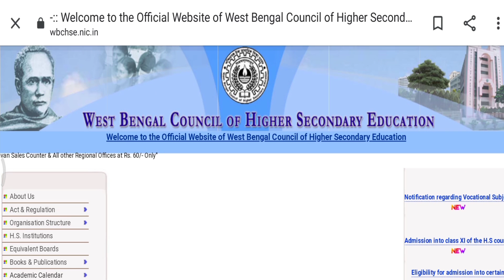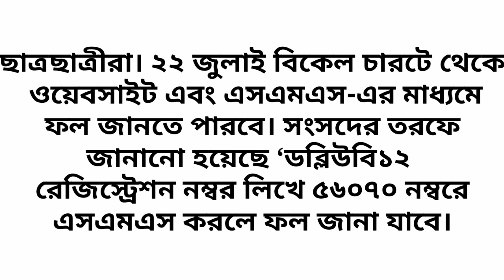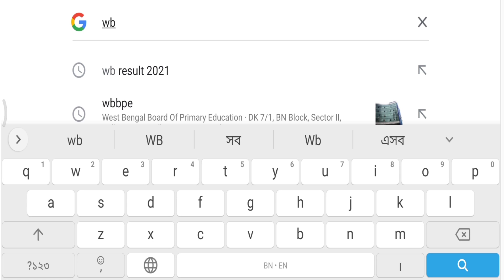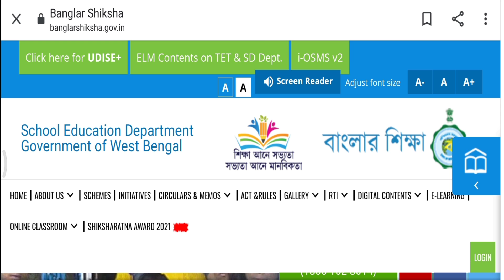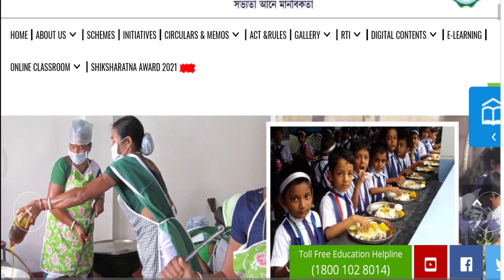How To Check HS Result 2021||West Bengal hs Result 2021 News||online hs result check in mobile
How to check hs result 2021online in mobile in west bengal discussed in this video.The West Bengal Council for Higher Secondary Education (WBCHSE) will declare the class 12 board result or the Uchha Madhyamik result on July 22 at 3 pm. After the HS results declaration, the board will activate the links on the official websites — wbchse.nic.in and wbresults.nic.in.
Students can access their marksheets through the registration number. The results will be available on websites, SMS, and apps only after 4 pm. It can also be accessed via SMS. Students have to SMS WB12 registration number to 56070, 5676750 or 56263.
n the result day, students can log in to the official websites, where they can download and print out the mark sheet which will also act as provisional marksheet.

Topics Covered:
1) hs result 2021

2) hs result 2021 west bengal

3) check hs result 2021 in mobile

4) how to check higher secondary result 2021

5) west bengal higher secondary result 2021

6) wb hs result 2021

7) how to check hs result online

8) west bengal hs result 2021 news

9) hs result kivabe check korbo

10) hs result 2021 west bengal checking

Video Highlights:
00:00-00:54 introduction
00:54-02:27 hs result news
02:27-04:17 demo of how to check hs result
04:17-04:25 like subscribe request